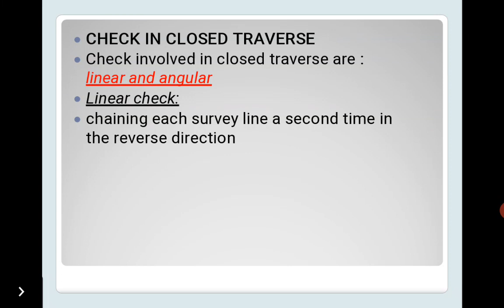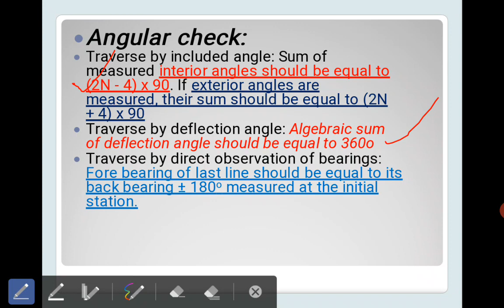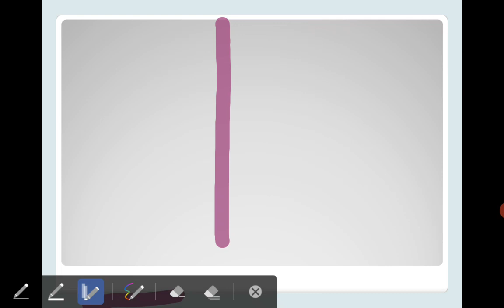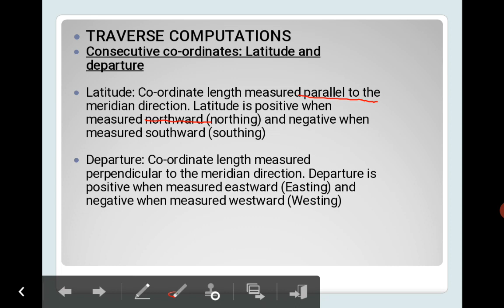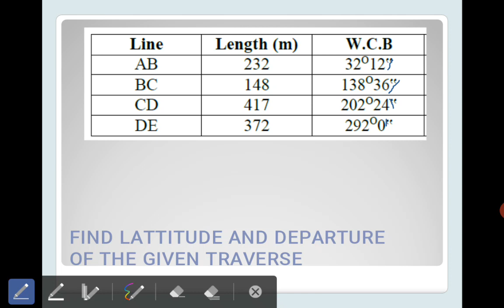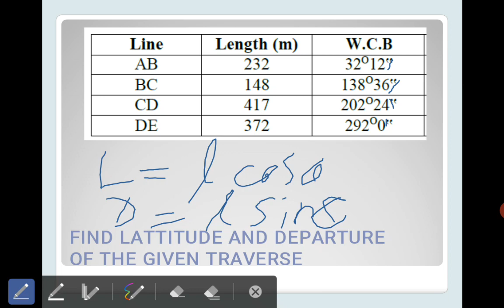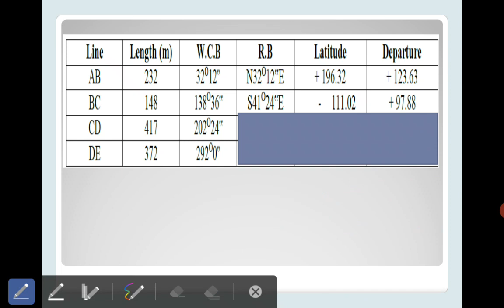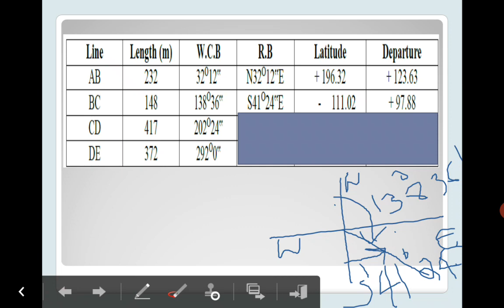GEOMATICS MODULE 1 LECTURE 3